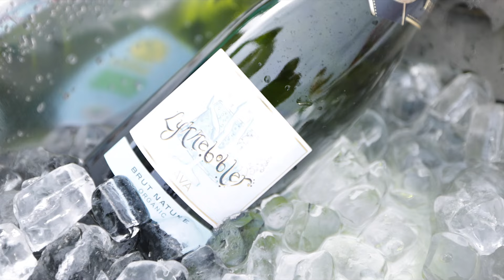FRYD & ENERGI WEEKEND BOOST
-WEEKEND BOOST -
Kvinnehelse ,trening og yoga ,Kunst, livskraft og kjolebad mm. på Stord
Over 60 unike kvinner fra hele landet møtes denne helgen til «Fryd & energi boost» med kunstner Bjørg Thorhallsdottir og meg som livstilscoach,trener og arr.
Det ble en helg fylt med fryd og energi, kunst, smart og variert trening,yoga , workshop ,ut i  naturen og et minnerikt TL Kjolebad,  felleskap, kvinnekraft og«pippi power»
Kjenner på en magisk glede over at vi  samlet en stor gruppe unike kvinner hjem her for en retreat utenom det vanlige på Stord Hotel.
Alle fikk kjenne på fryd, energi, mestring og felleskap, mer livskraft og indre glede!
Frister det deg å bli med neste år? Ventelisten fylles opp
Du trenger ikke være godt trent – her tilrettelegges det med mestring og glede i fokus

Film. Kjetil Fyllingen​

We want to Inspire people to much more life quality and joy in the
everyday life.. welcome to our retreats in Norway , Brasil , Italy , Mexico , Zanzibar , Spain or where you want us to come:)
LIFE CHANGING RETREAT